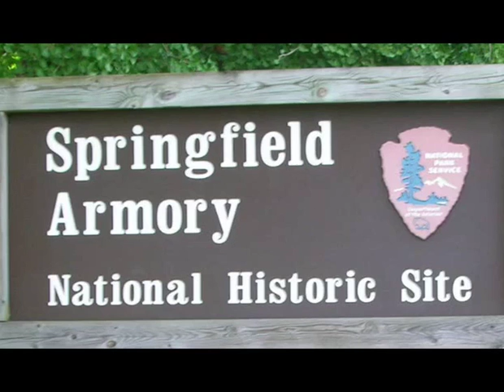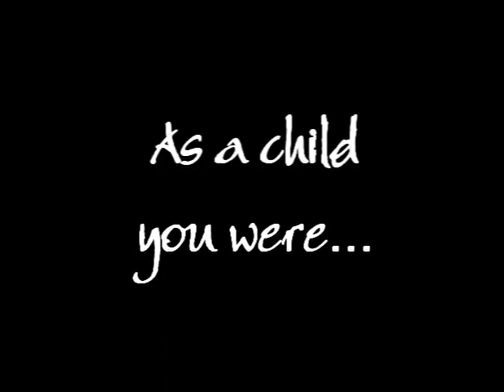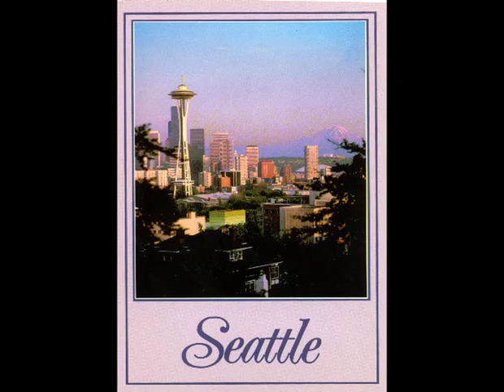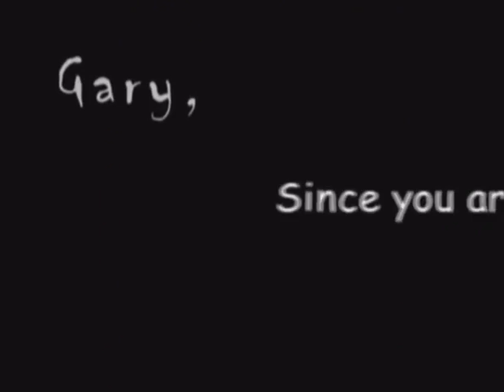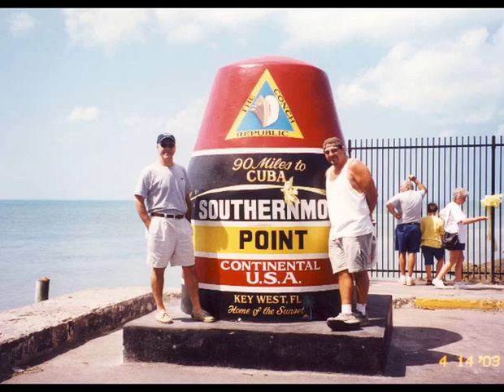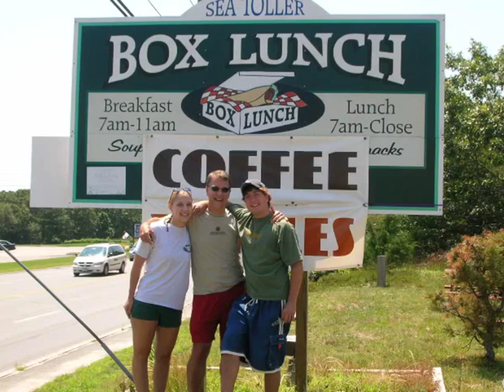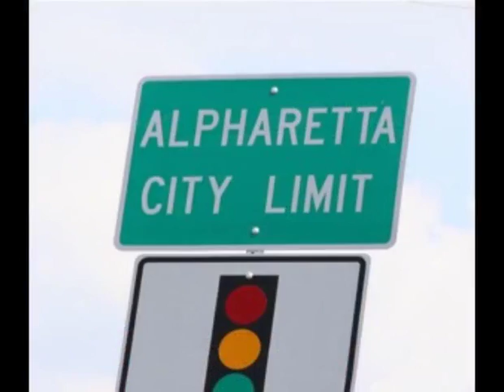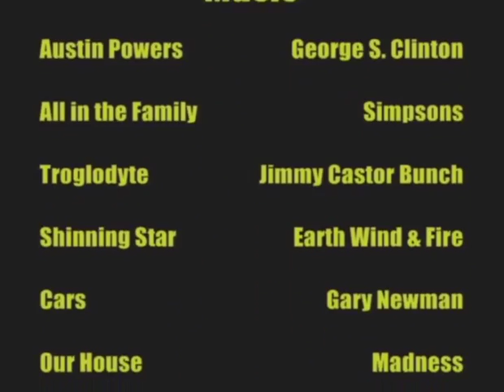Gary at 50 born 2 run